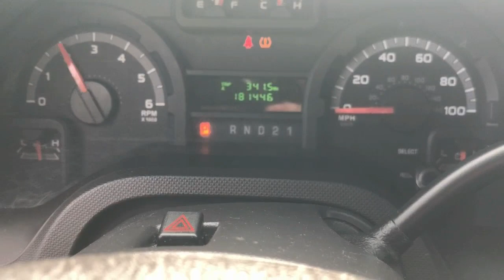2013 Ford Econoline 350 Handicapped Van VIN 4917 Lot #49